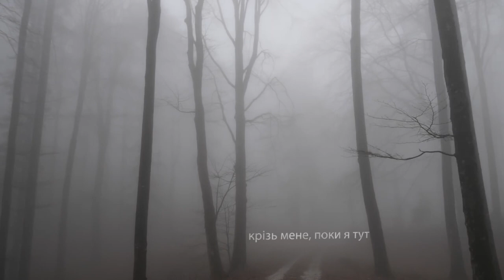O.Torvald - Зламані (2019)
Лірик відео на пісню з нової платівки DILLER KAIFU (Неофіційне)
Анімація тексту - Іван Масалітін